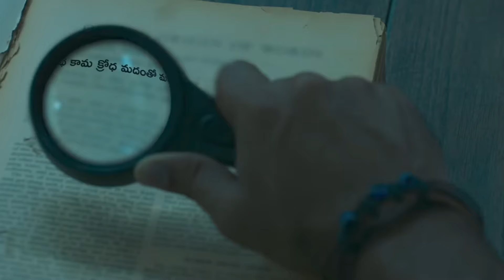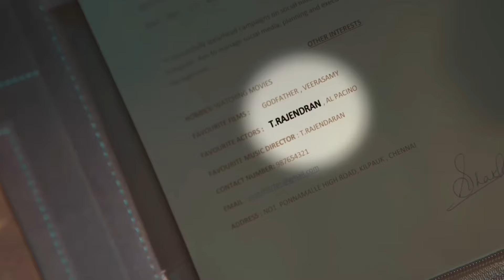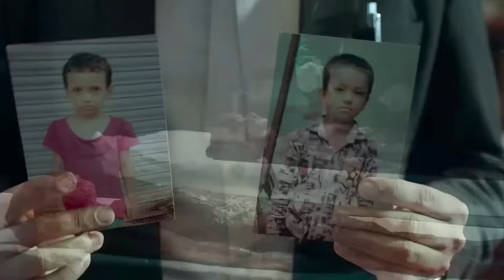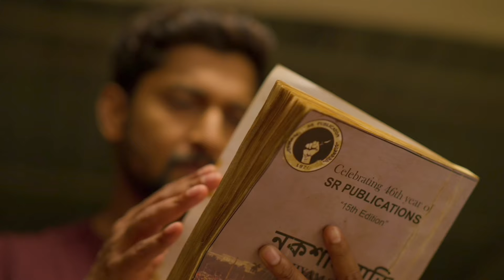Top 10 South Mystery Suspense Thriller Movies In Hindi 2024 | Movies Host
Chapters:-
0:00 Intro
0:28 Movie 10
1:12 Movie 9
1:53 Movie 8
2:37 Movie 7
3:18 Movie 6
3:58 Movie 5
4:57 Movie 4
5:40 Movie 3
6:29 Movie 2
7:18 Movie 1
7:45 Outro
About Video :
-top 10 best south indian suspense thriller movies in hindi dubbed